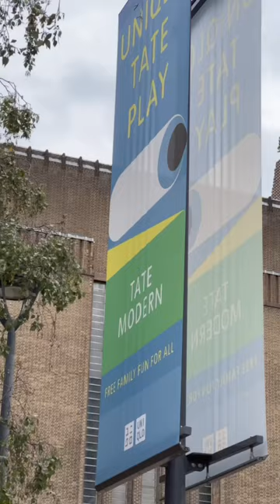Short 32. Tate modern 🎨